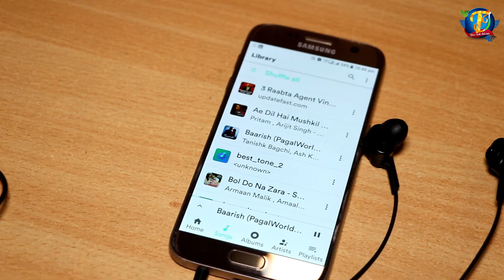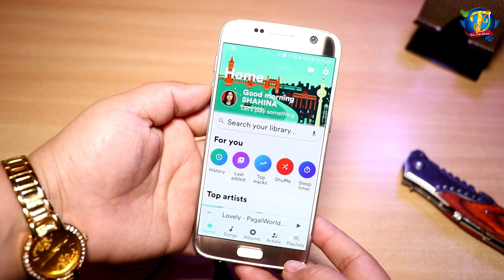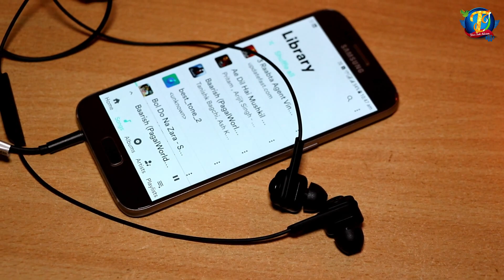Experience the high resolution sound Quality | Best Dual-Driver Earphones|BlitzWolf BW-ES2 review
Watch this video if you want True wireless Earbuds with amazing sound quality
Best Budget Dual-Driver Earphones With Awesome Audio Experience |BlitzWolf BW-ES2 review

Flipkart Download Link;

Techiebeez India
FOLLOW US ON:-
GOOGLE PLUS
STAY TUNNED
KEEP SUPPORTING